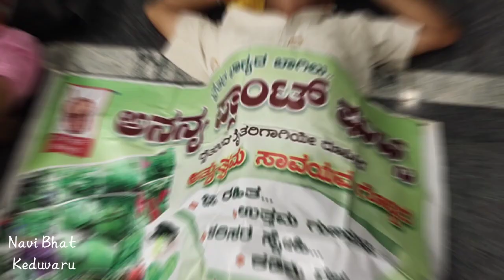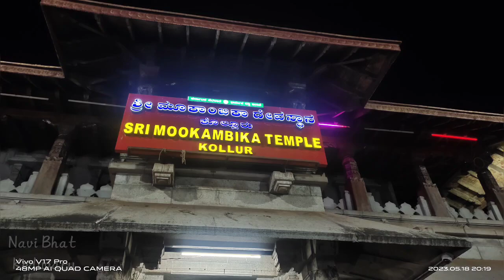Family Trip..... 17/05/2023 To 19/05/2023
Doddamani family tour. To kallabbe nandikeshwara temple kumta.